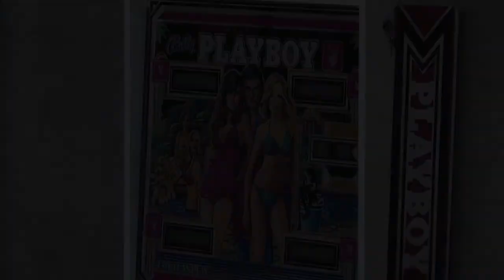Le pyjama en soie de Hugh Hefner mis aux enchères en Californie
Des objets ayant appartenu au fondateur de Playboy Hugh Hefner seront vendus aux enchères vendredi et samedi à Los Angeles. "Il gardait tout!", constate Martin Nolan, le directeur exécutif de Julien’s Auctions, maison californienne habituée aux enchères liées aux célébrités.